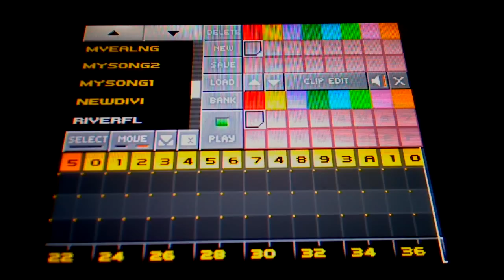The river flows in you - yiruma - on RYTMIK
yay i love this song
!!! i had a lot of time on my hands whilst in Crete so yep, i did this. i did do it from memory, so it's not as detailed and not entirely accurate either. i did lots more too! coming next: New Divide!